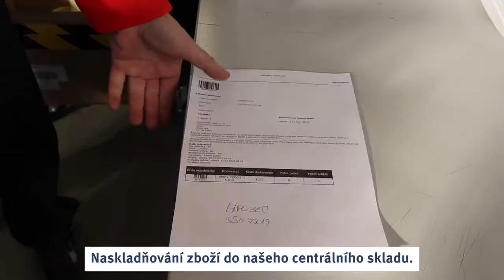Kde se bere zboží?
Podívejte se, jak probíhá příjem zboží na našem centrálním skladu.